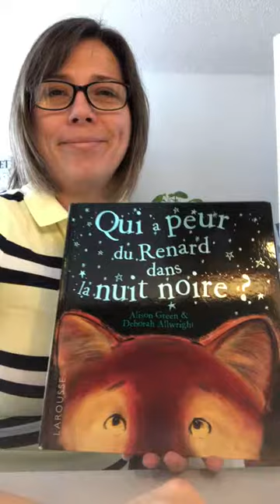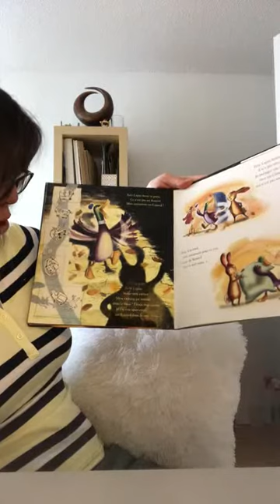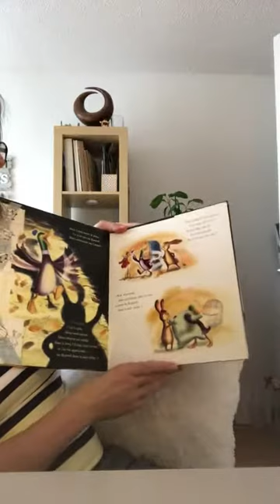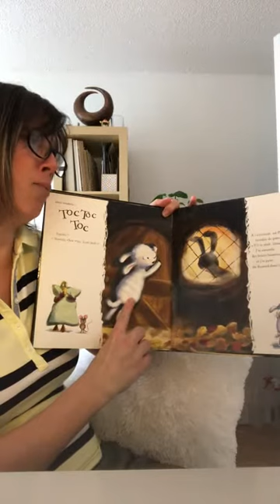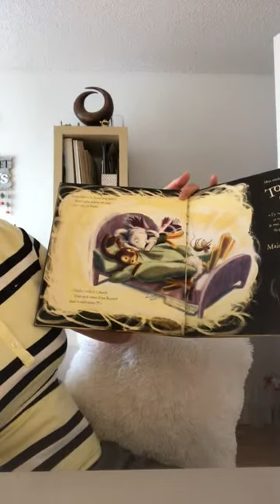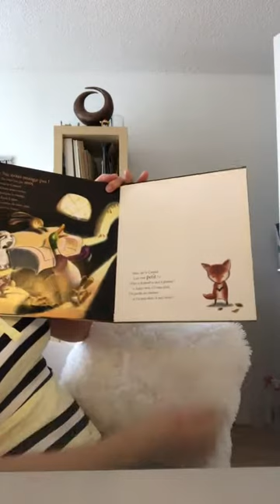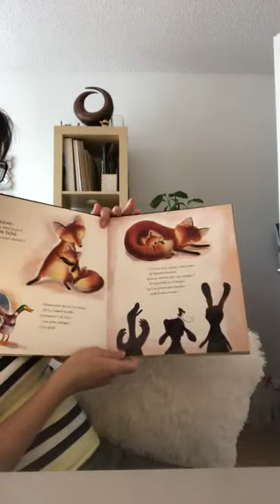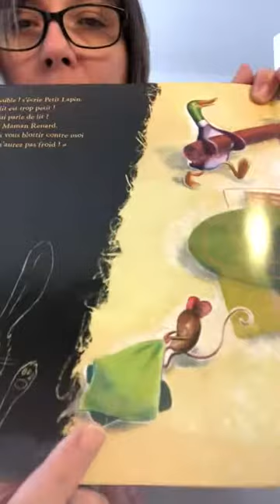Qui a peur du renard dans la nuit noire?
Les animaux se réfugient pour échapper au renard dans la nuit noire.
Une histoire racontée par Éva.

Auteure: Alison Green| Deborah Allwright
Éditions: LAROUSSE